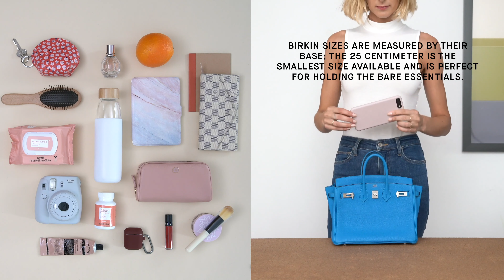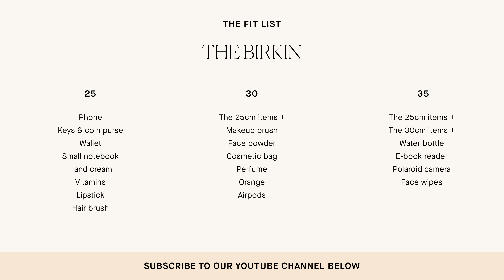Find Your Fit Original: The Birkin Handbag Size Comparison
This is an older version of Rebag's popular "Find Your Fit" series.

Find Your Fit is a series dedicated to helping handbag lovers compare popular bag models in various sizes to determine which best fits their lifestyle.

**The micro, HAC sizes, and sizes larger than 40cm have been omitted from this comparison.

The Dimensions:
25 cm: Height 8", Width 10", Depth 5.5"
30 cm: Height 9.5", Width 12", Depth 6"
35 cm: Height 10.5", Width 14", Depth 7"